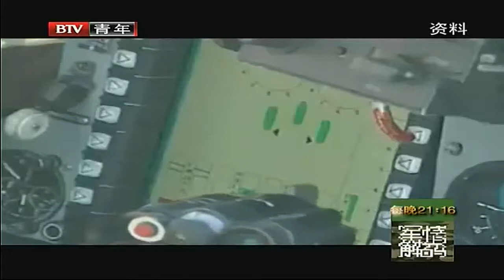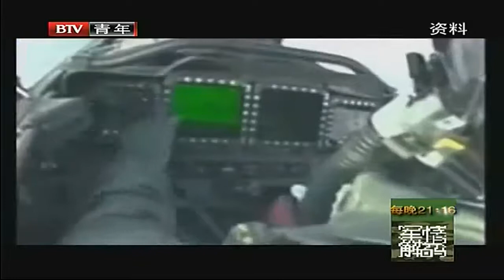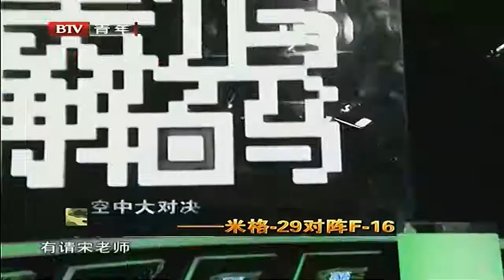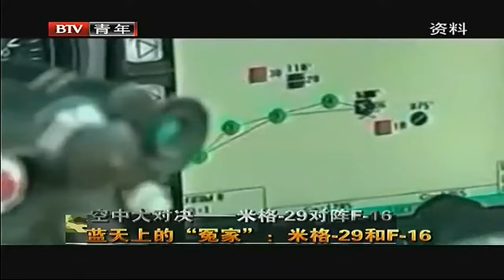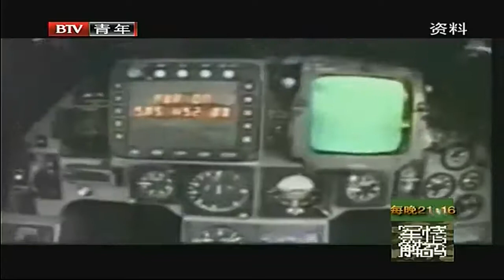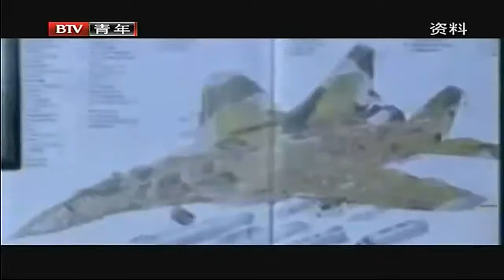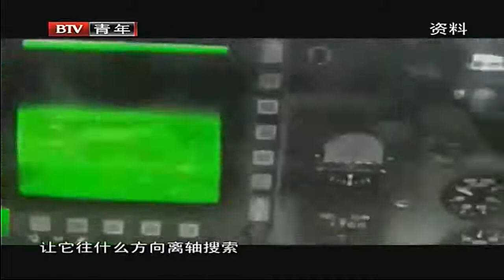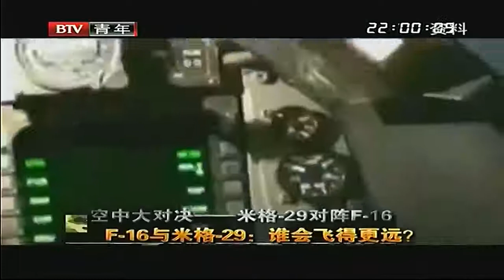【纪录片】详细解析米格29战斗机与F16战斗机，各路军事力量对比。精彩尽在其中。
米高扬米格-29（英语：Mikoyan MiG-29，俄语：МиГ-29）战斗机是苏联米高扬·古格列维奇设计局（现俄罗斯联合航空制造集团公司）研制生产的双发空中优势战斗机，北约代号：支点（Fulcrum）。是苏联第一种从设计思想上就定义为第四代战斗机的型号。米格-29诞生自上个世纪六十年代末“先进战术战斗机”（Perspektivnyi Frontovoi Istrebitel，PFI）计划，旨在针对美国的“FX”计划（后演变为F-15战斗机），展开相对应的对抗措施，PFI计划分为两个，一个演变为苏-27，另一个则是米格-29。米格-29原型机1977年10月6日首飞，1982年米格-29在莫斯科和高尔基飞机制造厂投入批量生产，1983年开始装备部队。米格-29在设计上升力型机身和大型机翼完整的以整体空气动力学形式融合，两个低于轴心的发动机配备有可调进气口，能承受持续9G的机体结构，多模式脉冲多普勒雷达，全面的火控和电子战系统，武器为不少于六枚的空对空导弹外加一门机炮。
米格-29后来的改型达20余种，包括教练机（米格-29UB "支点-B" ）、战斗轰炸机（米格-29M"支点-E" ）、海军舰载机（米格-29K "支点-D"）等。除苏联外超过30多个国家使用，总生产数量1600余架，成为了一款出色的多用途战斗机。

通用动力F-16“战隼”（英文：General Dynamics F-16 Fighting Falcon），是美国通用动力公司在上个世纪七十年代为美国空军研制的单发空中优势战斗机，与F-15战斗机一道是美国空军主力战斗机之一，1993年通用动力将航空业务出售给洛克希德，在此之后F-16战斗机称为洛克希德F-16。F-16是世界上最成功的战斗机之一，从1976年开始批量生产到现在共有近4600架F-16诞生，单凭F-16的生产量即可超过绝大多数国家空军的飞机数量总和，外销近30个国家和地区；从1981年贝卡谷地空战至今F-16几乎参与了历次大规模战争，其优异的性能也经受住了实战考验。F-16针对越南战争空战经验大幅度优化视距内格斗性能，是美国第一种能够进行9G（88m/s²）过载机动的战斗机，也是美国首先采用线传飞控、人体工程学座舱的战斗机之一。此外，F-16在设计时参考了“能量机动理论”，具备高推重比、低翼载荷等性能特征。 从F-16A/B型Block 15批次开始F-16进行多用途化改进，具备了夜战能力和发射空地导弹、反舰导弹等对面打击能力，成为多用途战斗机。